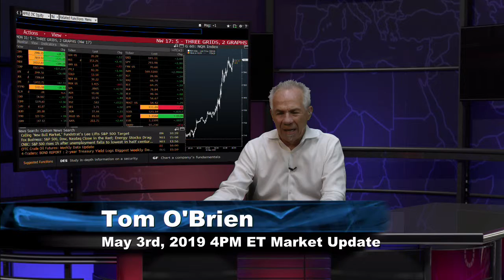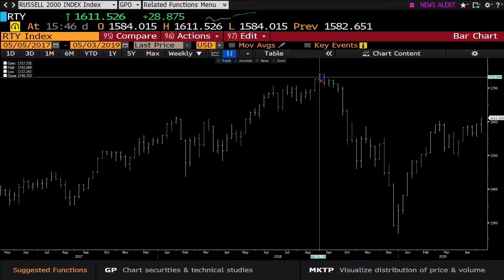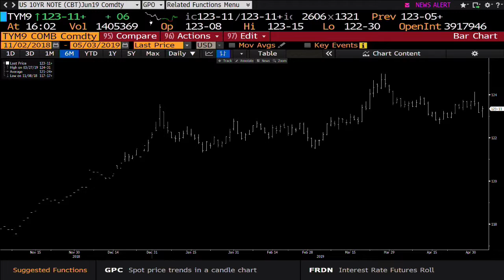May 3rd, 4PM ET Market Update with Tom O'Brien on TFNN